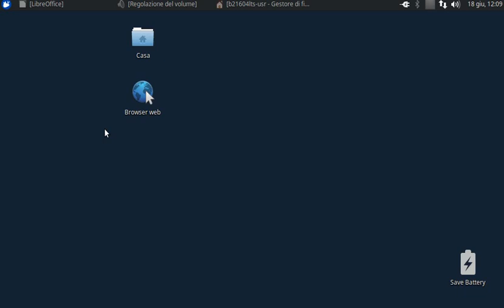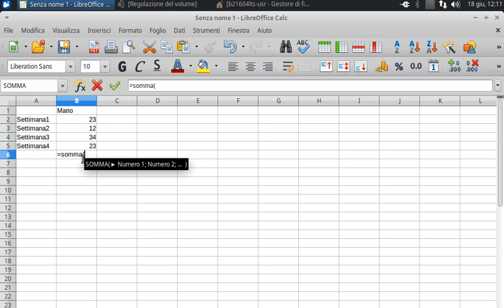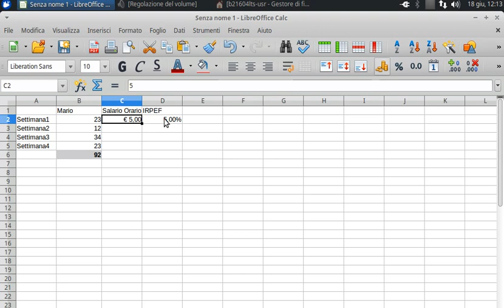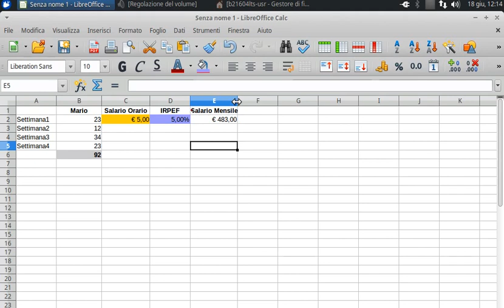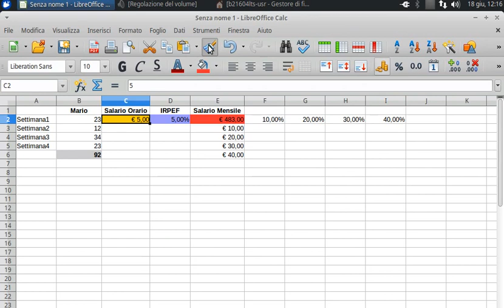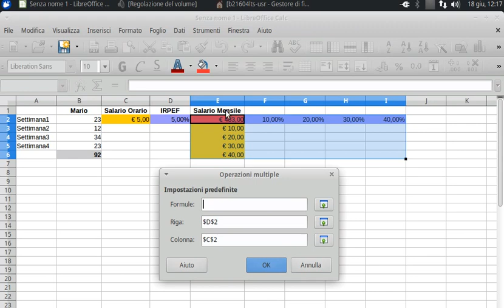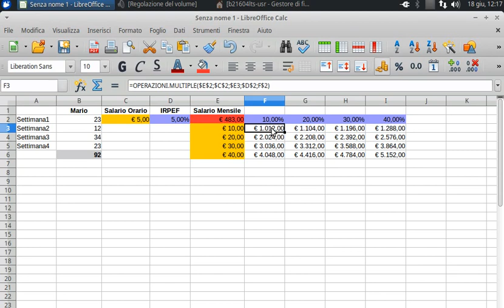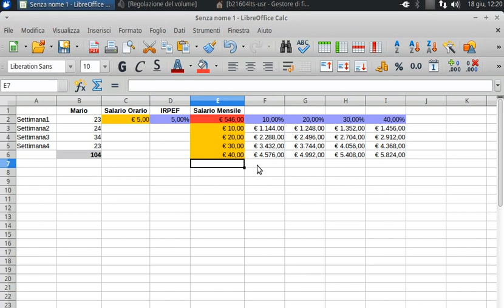Tabella 2 Variabili +1 (Ms Excel) - Operazioni Multiple (LibreOffice Calc)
Libre Office Calc: Operazioni Multiple
Microsoft Excel: Scenari - Tabella a Due Variabili)